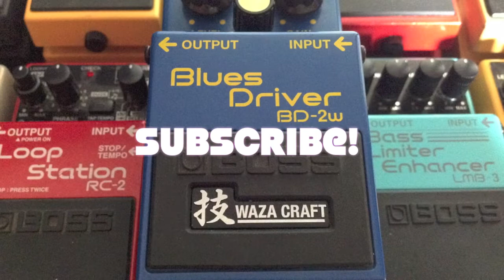Boss Pedal Review 51: BD-2w Blues Driver (Waza Craft)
Welcome to the Boss Pedal Project! This is my attempt to collect and review every Boss compact pedal ever made.

Episode 51: Boss BD-2w Blues Driver (Waza Craft)

If there is one pedal in the Boss lineup that I underestimated for its ability to rock, it’s the Blues Driver. Despite its unassuming name, the BD-2 has a significant amount of gain. The new Waza Craft incarnation of the Blues Driver is no exception!

To be totally honest, I haven’t done a shootout between the BD-2 and BD-2W yet; that will be an entire video in of itself. What I can say about the BD-2W, is that it sounds great! It has a very nice amount of gain, and it sounds pretty amp like. With the gain cranked, you can get a relatively high gain tone, even on a clean channel! This pedal also shines goosing the high input of my 2203. If you need to add a little brightness, just turn the tone knob past 12:00 and you will be good! It's hard to get a bad sound from it.

The two modes are pretty similar, with the Custom mode being the darker of the two. I also detected a bit more fullness in this mode.

Overall, you are good to go with either incarnation of the Blues Driver.

-Cameron Johnson